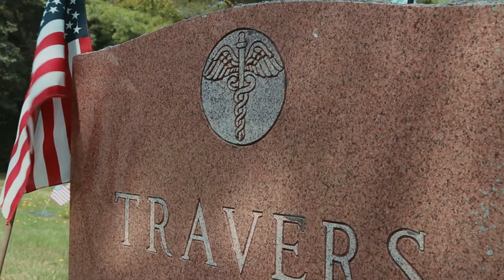A vitória sobre a morte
A morte é com certeza nos aflige. Mas a sua derrota ocorreu na morte e ressurreição de Jesus Cristo. Assim, a sua destruição é garantida .